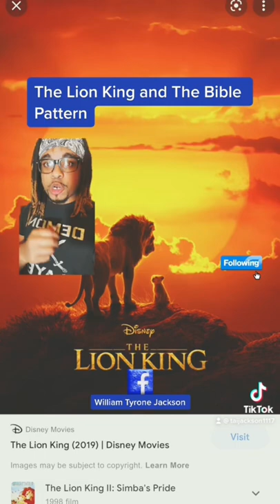The Lion King and Bible Patterns!